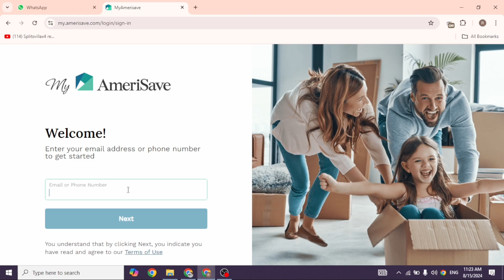How to Login AmeriSave Mortgage Account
How to Login to AmeriSave Mortgage Account in 2024! Need access to your AmeriSave Mortgage account? This video will guide you through the process of how to log in to your AmeriSave Mortgage account quickly and securely. Whether you're asking, "How do I log in to my AmeriSave Mortgage account?" or need help with the login steps, this tutorial has you covered. Learn how to access your AmeriSave Mortgage account from any device and manage your mortgage details with ease. Watch now to see how you can log in to AmeriSave Mortgage account effortlessly!

Timestamps:

00:00 How to Login to AmeriSave Mortgage Account
00:10 How Do I Log in to My AmeriSave Mortgage Account?